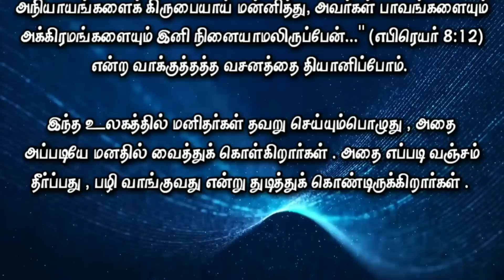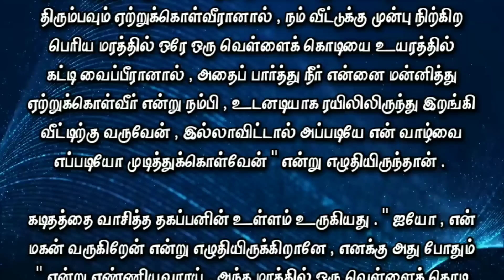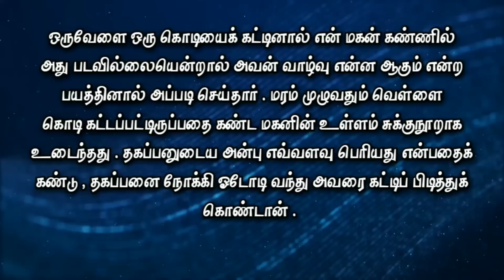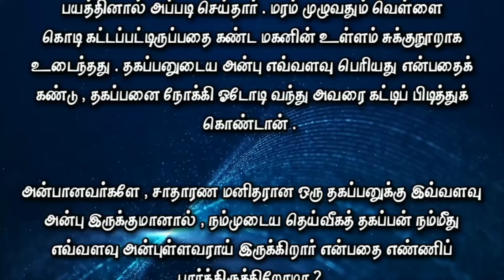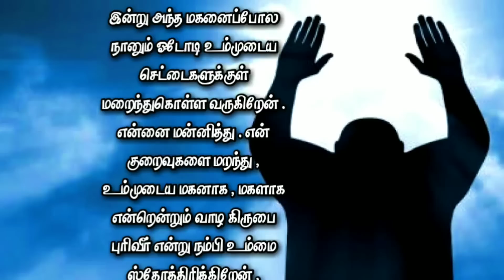Today Bible Verse in Tamil I Today Bible Verse I Today's Bible Verse I Bible Verse Today I13.04.2023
ENGLISH VERSION: Today's Bible Verse (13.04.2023):

VERSE:
For I will be merciful to their unrighteousness, and their sins and their iniquities will I remember no more. (HEBREWS 8:12 KJV)

EXPLANATION:
I greet you in the name of our Lord and Savior Jesus Christ.  Today, let's meditate on the promise, "...I will graciously forgive their iniquities and remember their sins and iniquities no more..." (Hebrews 8:12).

When people make a mistake in this world, they keep it in their mind.  They are trying to figure out how to cheat and take revenge.

But, O Lord, on the contrary, as a form of love, when a man realizes his faults and comes to Him, He forgives and forgets whatever his crimes may have been, washes him with His blood, cleanses him and gives him new life.

A disobedient bad son disregarded his father's love, cursed his father as much as he could, and disappeared somewhere.

All the money he had was melted within a few days by the connivance of evil friends.  Friends slowly disappeared.  He is lonely.  "Alas, there is nothing to eat," he said.

He thought of his father's love.  He immediately wrote a letter to him.  I don't know that "I don't want to call you 'father'. But, I realized my mistake and am writing to you. Will you accept me again?"

I will come by train that goes near our house.  If you will accept me again, if you will tie a single white flag high on the big tree standing in front of our house, I will immediately get off the train and come home, hoping that you will forgive me and accept me, otherwise I will end my life somehow.

The heart of the father melted after reading the letter.  Thinking that "Oh, my son has written that he is coming, that is enough for me", he tied not only one white flag on that tree, but many white flags all over the tree.

Perhaps he tied a flag and did so out of fear of what would happen to his life if it did not catch his eye.  The son's heart broke when he saw the white flag tied around the tree.  Seeing how great his father's love was, he ran to his father and hugged him.

Beloved, if an ordinary father can have so much love, have we considered how much our divine Father loves us?

PRAYER:
Dear Savior! Today, like that son, I am coming to hide in your arms  forgive me .  I praise you and pray in the name of Jesus, believing that you will forget my shortcomings and grant me the grace to live forever as your son and daughter.  In Jesus' name we pray, Amen!